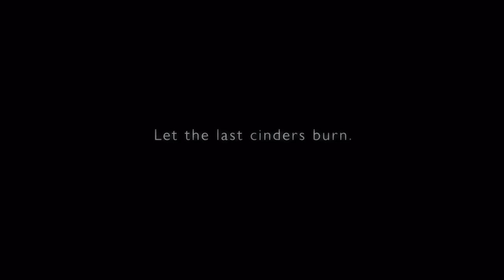Armored Core: Fires of Rubicon Reveal Trailer | The Game Awards 2022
FromSoftware is bringing back Armored Core in all of its glory! It's been years since a prior Armored Core game, and it will be extremely exciting to see how modern FromSoftware handles the classic mech franchise after smash hits like Dark Souls, Bloodborne, Sekiro, and Elden Ring. Armored Core VI: Fires of Rubicon releases sometime in 2023.